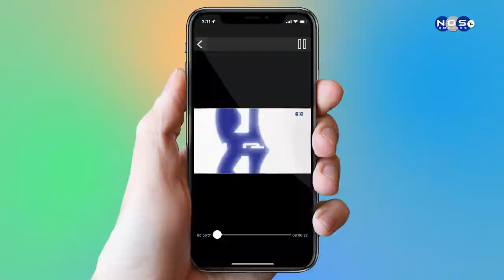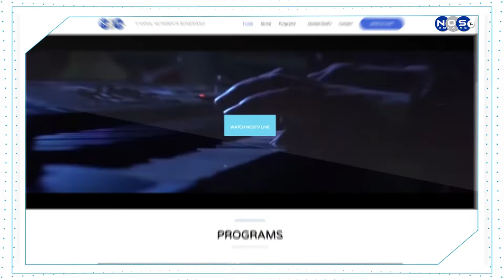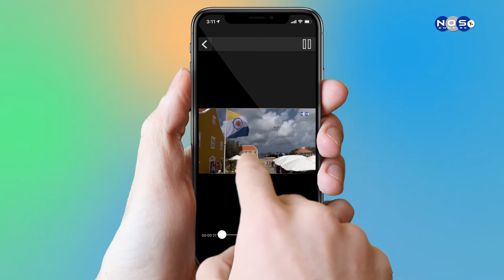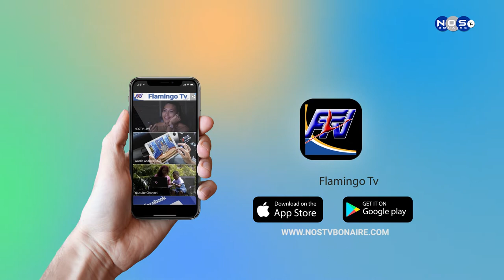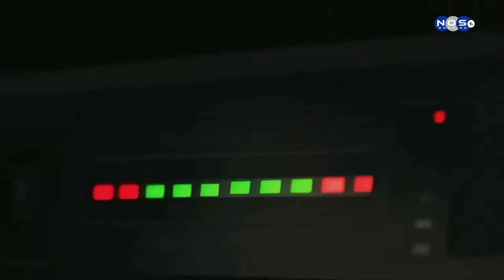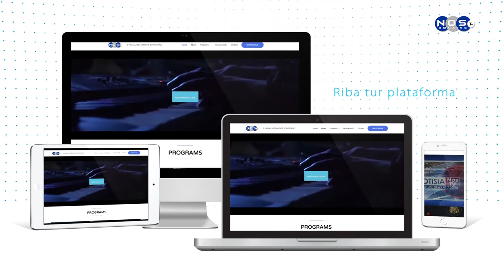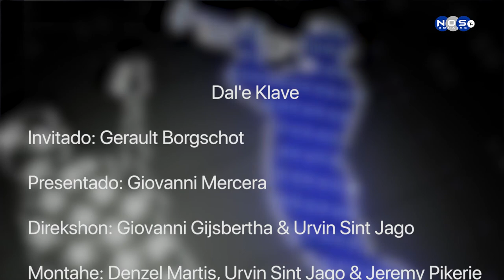Dal'e Klave Episodio 39 - Gerault Borgschot